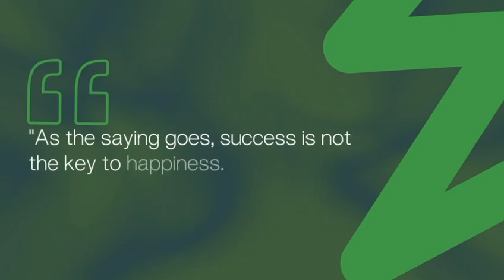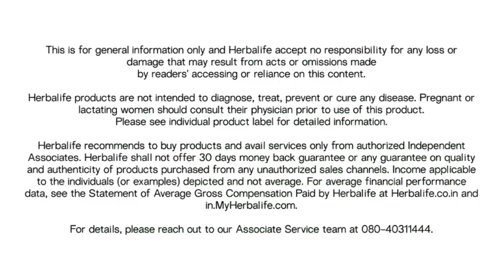25 years of Herbalife